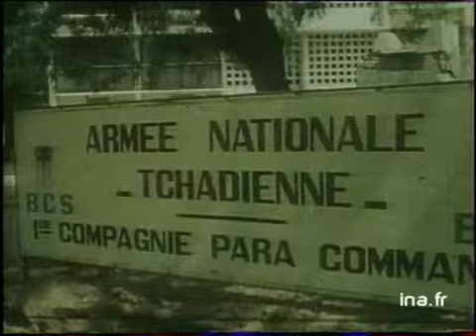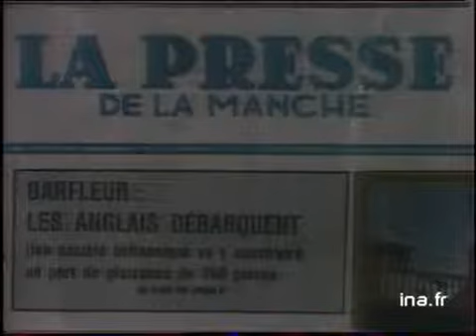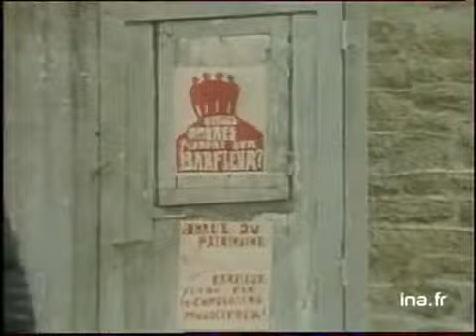20h TF1 du 28 avril 1980 : | Archive INA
20h | TF1 | 28/04/1980
Présenté par Roger Gicquel
Les titres :
- Begin à TF1 : L'OLP jamais
- La cohésion européenne ne résiste pas aux problèmes
- La situation à Téhéran
- Barfleur et marinas anglaises
- Les réfugiés Cubains